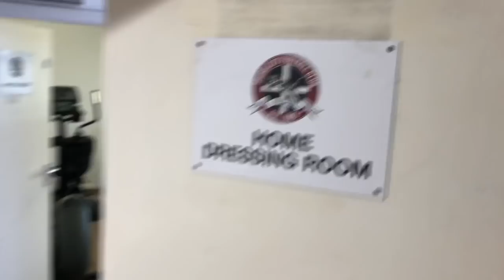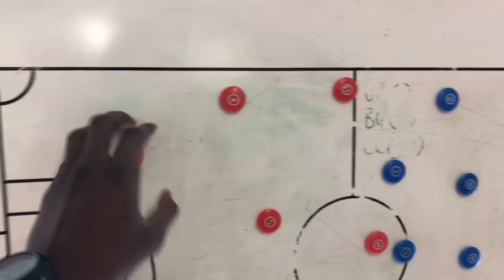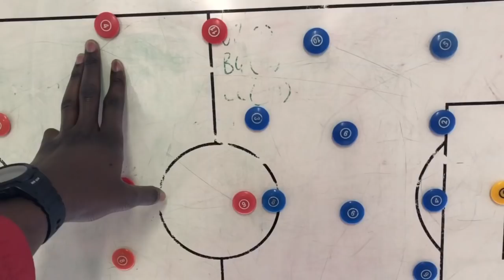NEVER BEEN SO FIT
DAY 18

Today. It is getting tough...but only through Hard Word you will succeed!

Welcome to Season 2 of the 365 Days Challenge to a Po Contract.